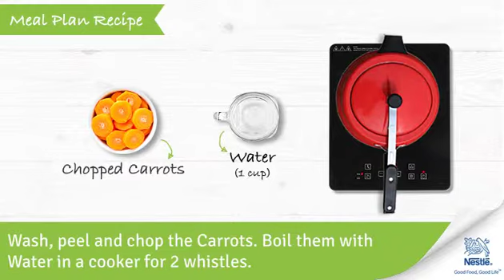Carrot Puree Recipes | Healthy Food Recipes for Kids | Ask Nestle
Carrot puree is a good source of vitamin A and fiber. Vitamin A plays an important role in maintaining normal vision whereas fiber helps in regular bowel movement.